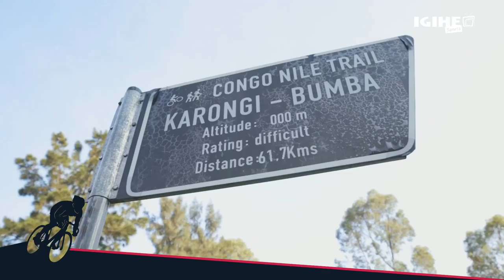Claude Hitimana yadusesenguriye Etape ya 4 ya TdRwanda 2024 || Tugomba kwitega abazamutsi